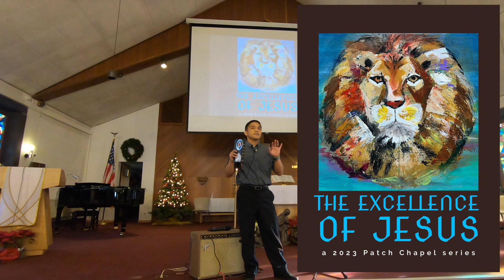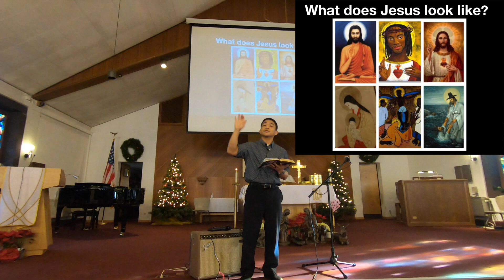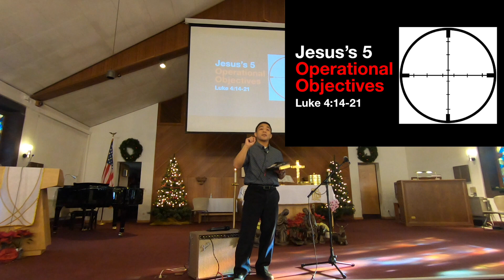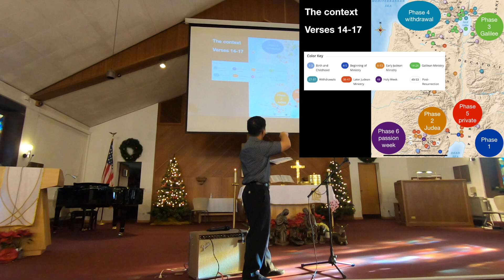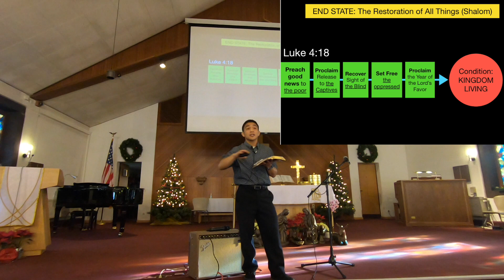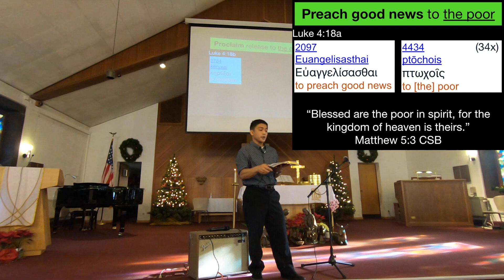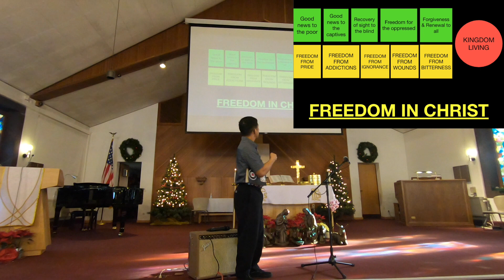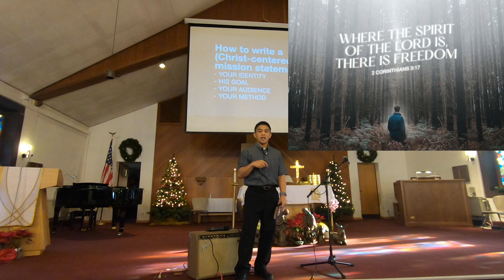The Excellence of Jesus (part 1 - Who is Jesus?)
Patch chapel 2023 sermon series: The Excellence of Jesus (part 1 - Who is Jesus?).
Pastor: Chaplain Eric Bryan
Message: Chaplain Ryan Bareng

Protestant chapel service Sundays @ 1100.
Patch Chapel is located at Patch Barracks 2305, 70569 Stuttgart, Germany.
There is plenty of parking.
We Worship family style (all family sitting together).
Come as you are. People dress casually, and all ages are welcome.
We have a baby/cry room in the back of the auditorium and an overflow room with TV monitor.
We have food/fellowship every Sunday following the service.